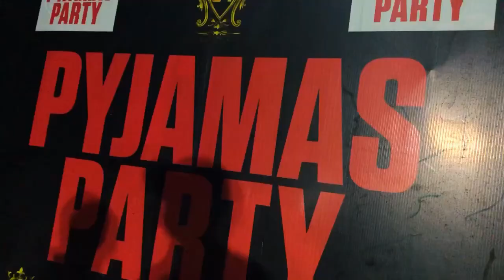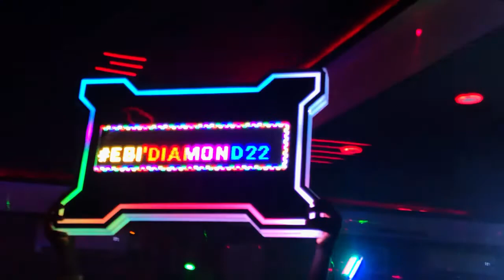Vlog: Clubbing for the first time, my experience in Bayelsa State